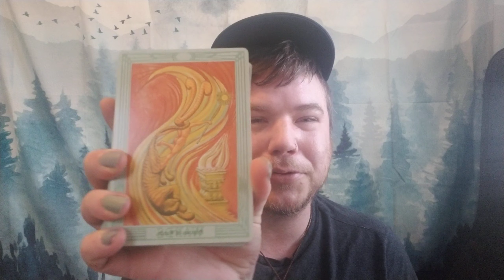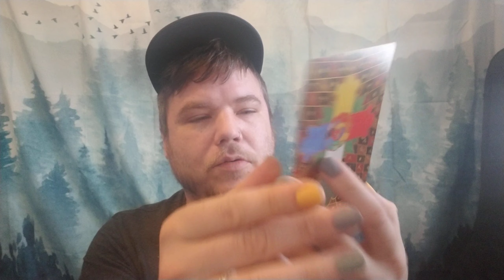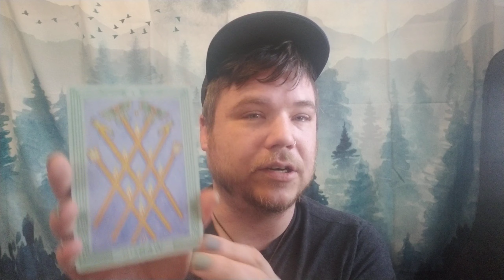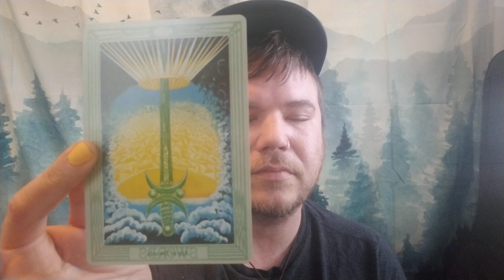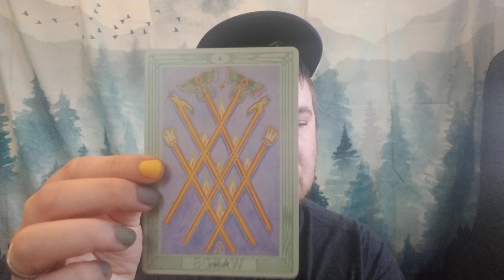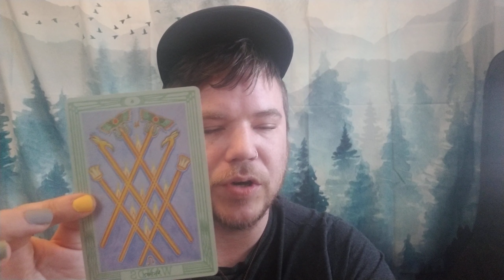May Tarot Challenge #1 - What is your Mantra